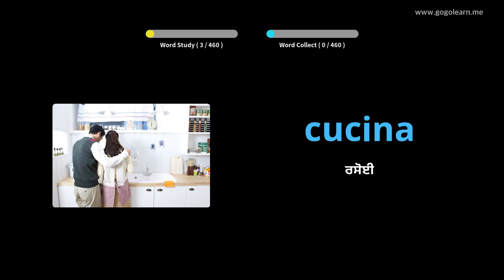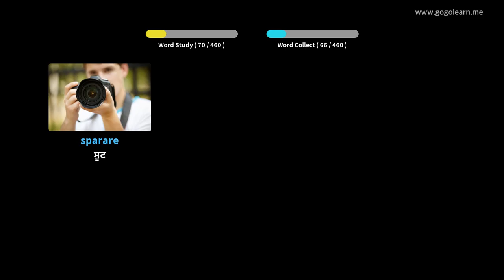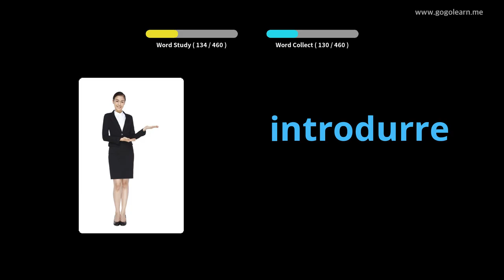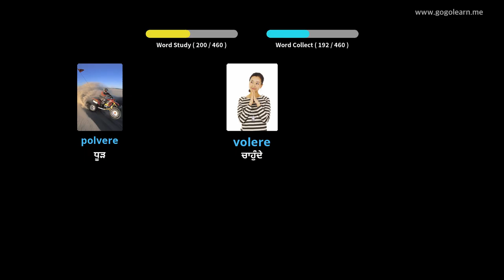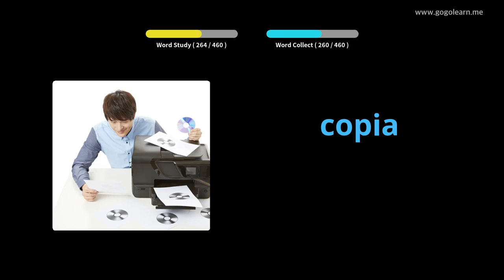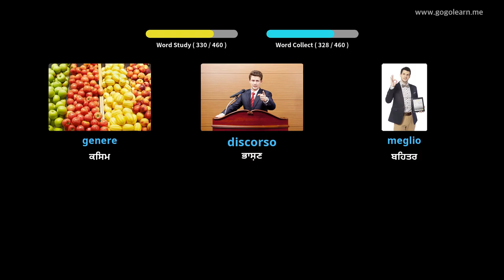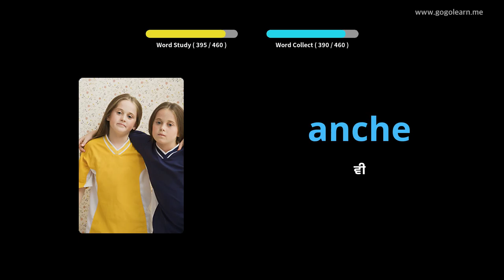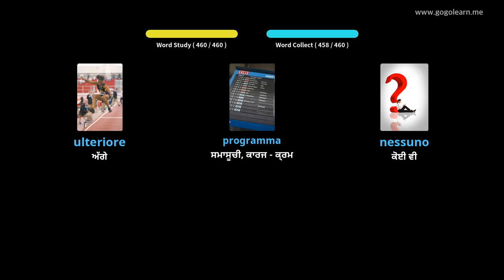ਇਤਾਲਵੀ ਸ਼ਬਦਾਵਲੀ ਪ੍ਰਾਇਮਰੀ ਸਕੂਲ | Golearn